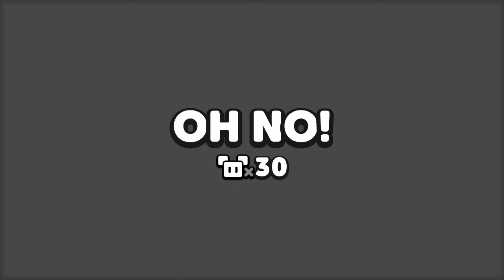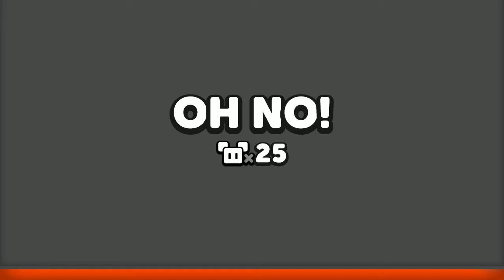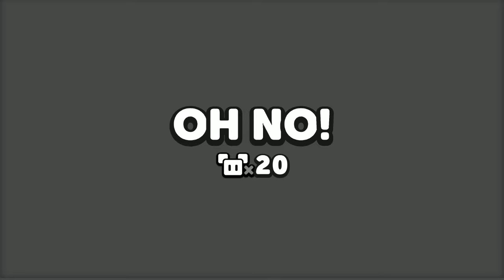The Cubiest Suzy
Hehehe.  Look at all the cubes.